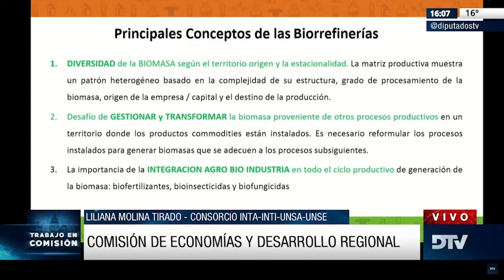SE REALIZÓ LA JORNADA "ECONOMÍAS REGIONALES, ESTADO DE SITUACIÓN Y POTENCIALIDADES" EN DIPUTADOS